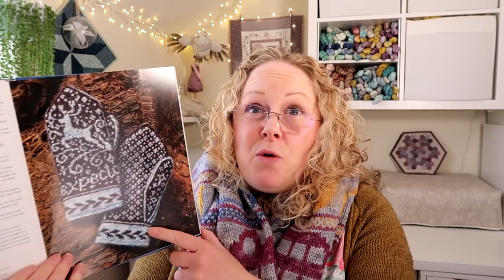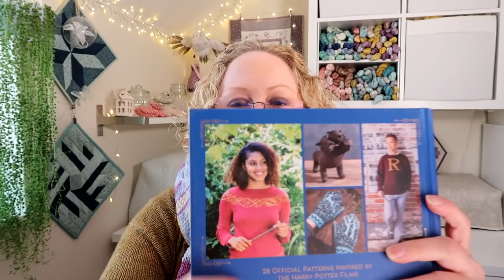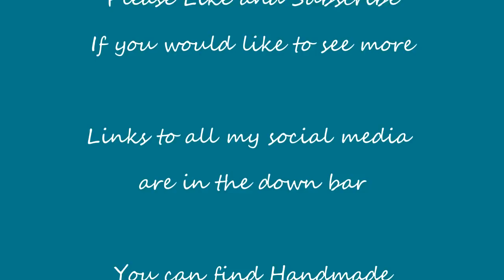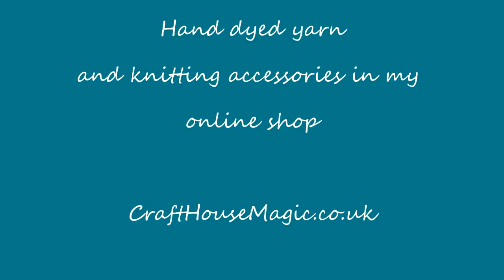Episode 205: Harry Potter makes and how to Knit Socks with Matching Stripes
This episode includes

Contents
00:00  Intro
02:53  Knitting
07:53  Blast from the past
09:36  Ask me anything
13:51  Sewing
17:46  Shop Update
19:10  What Jensen's wearing

Show Notes
Ravelry group for Makalongs
Working on any crafty project for about 20 minutes a day. It can be any craft. Use the hashtag on instagram or join the ravelry group.
Runs throughout the year of 2022
Knit, crochet or make a shawl along with me! It can be a wrap, traditional or unusual shape shawl. Pretty much any pattern goes as long it is a project you have completed less than 50% before the start of the MAL.
Runs April until the end of June 2022

Yarns I showed that I am planning to make...

Knitting
Top down sock Pattern on Ravelry
Tutorials on top down sock on YouTube
Gobstopper ball of self striping yarn I showed:
Giddy Yarns

Harry potter knitting magic (first book)- on offer at the works

Sewing
Syringe driver bags

Shop Update
May yarn clubs available for pre-order April  - 1st May to ship on May 13th.

What Jenson is wearing
Flax light - Tin Can Knits